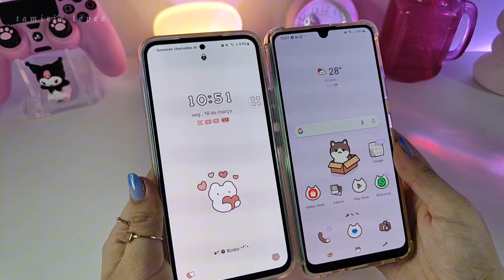PRECISO FALAR A VERDADE PRA VOCÊS...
Oi oi galerinha do YouTube! 💜 No vídeo de hoje decidi falar a verdade aqui pra vocês!!

Meu SEGUNDO CANAL: @lopestamirisasmr

Espero de coração que gostem!! s2